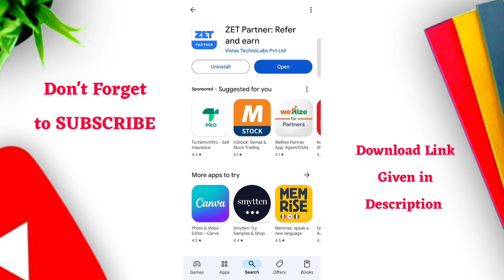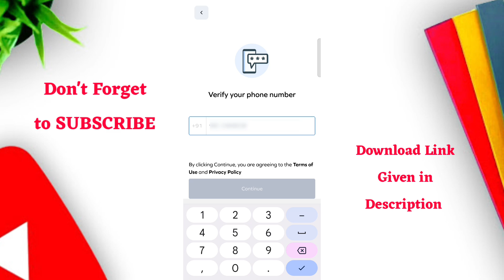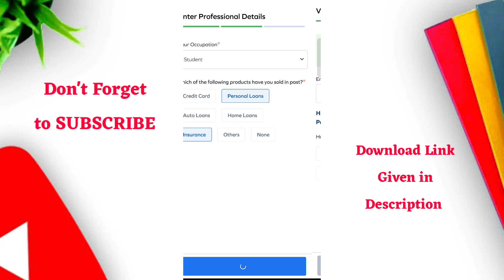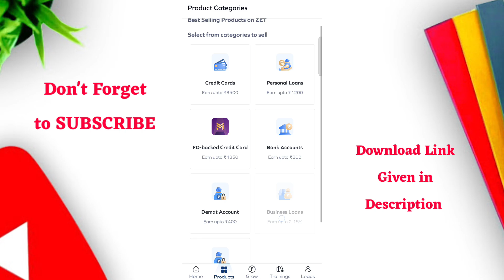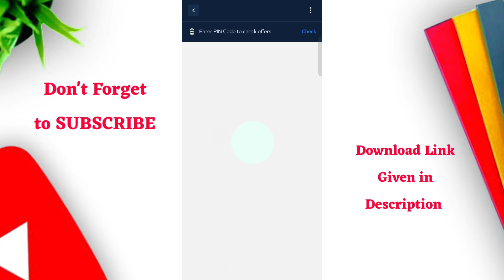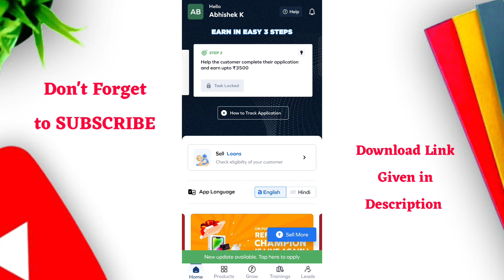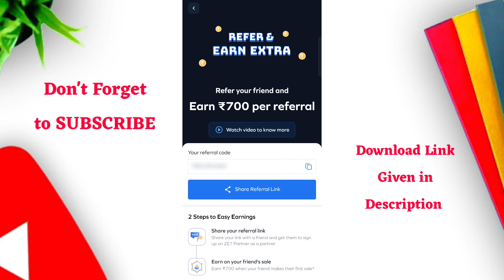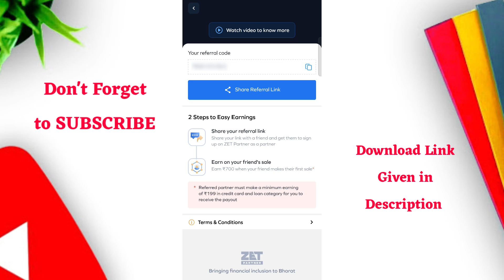ZET Partner App : Refer And Earn | ZET Partner App Se Paise Kaise Kamaye Full Process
Hey everyone! 👋 In this video, I’m going to show you how you can easily earn money through the Zet Partner app with its amazing Refer and Earn feature. 💸 Whether you're looking to make some extra income or just curious about how it works, this step-by-step guide will walk you through everything you need to know!

🔴 What You'll Learn:

How to sign up and create your account on the Zet Partner app.
Step-by-step guide to using the Refer and Earn feature.
Withdraw money and get paid instantly!

💬 Got any questions? Drop them in the comments below! I'll be happy to help.

In this Blogging Course, You Will Learn: Blogging On-Page SEO Tips and Tricks

Vlog Youtube Channel :  @iabhisheksingh

Best Gears You Can Buy ✌️
● Green Screen
● Mobile Phone
● Ring Light
● Wireless Keyboard

Other Useful Gears
● Go Pro
● Soft Box (Studio Light)
● Asus Tuf f15 Gaming Laptop